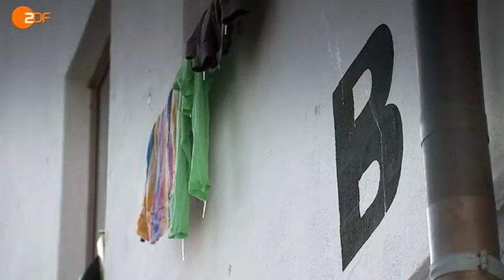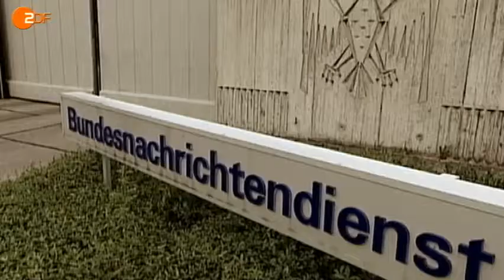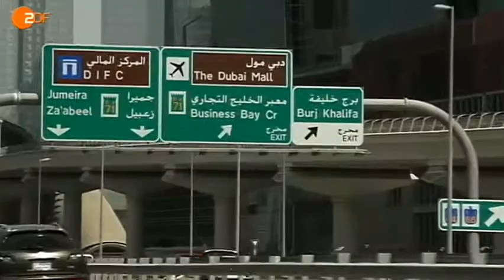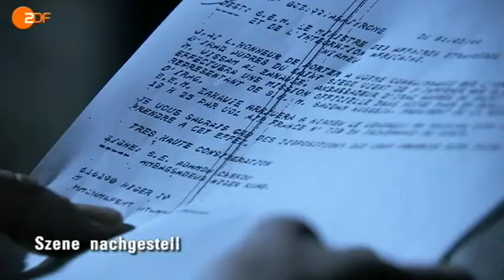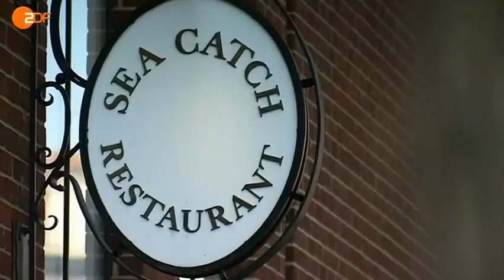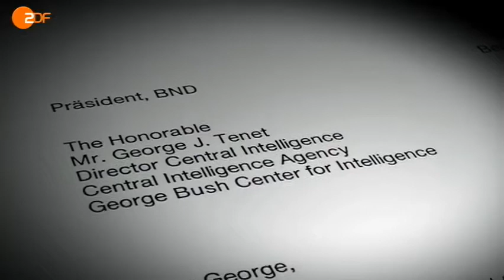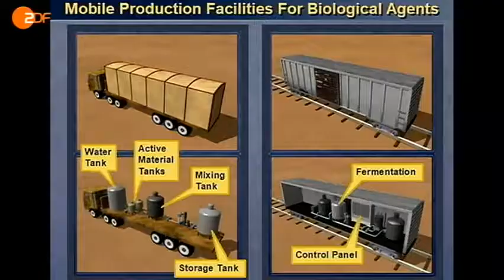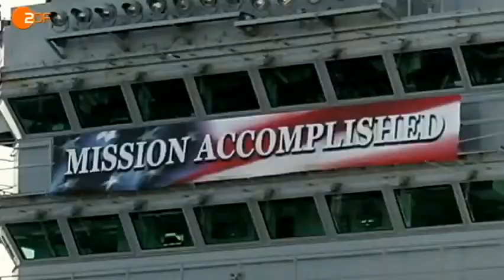Es begann mit einer Lüge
Jahrestag 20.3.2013  Sendung vom 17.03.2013

Zehn Jahre nach dem Irak-Krieg

Ein ganz besonderer Flüchtling beantragte 1999 Asyl in Deutschland. Rafid Ahmed Alwan behauptete, Mitarbeiter einer Anlage im Irak gewesen zu sein, in der chemische Kampfstoffe hergestellt würden. Stundenlang, tagelang wurde er vom BND verhört. Der deutsche Geheimdienst gab die Aussagen an die US--Administration weiter, unter dem Vorbehalt, dass es Zweifel an der Glaubwürdigkeit gäbe.